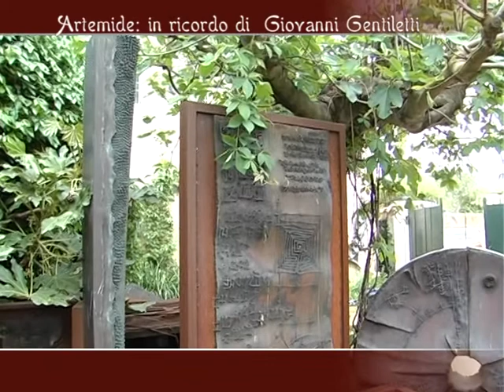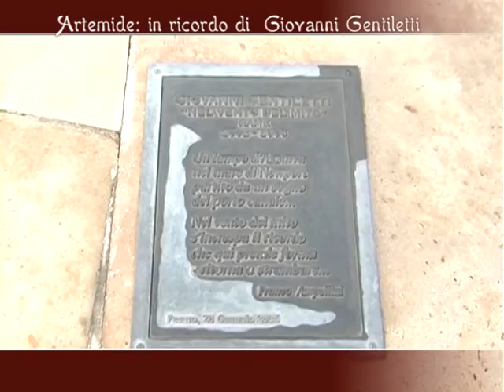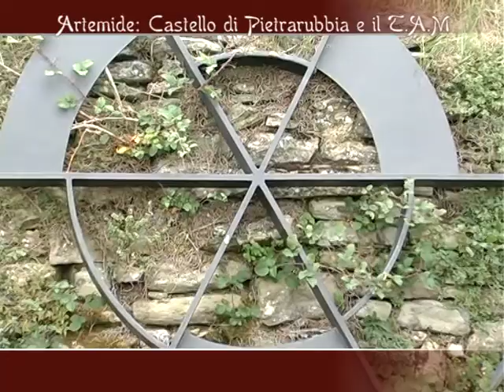2010-2011 Puntata #02 - Casinina Auditore a Montefeltro - Caccia alla Palomba 2° Parte